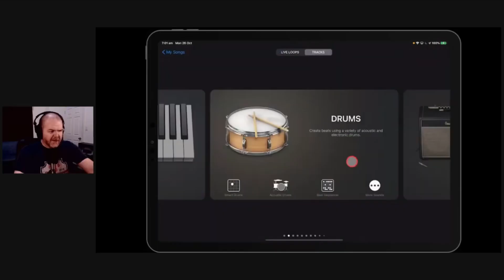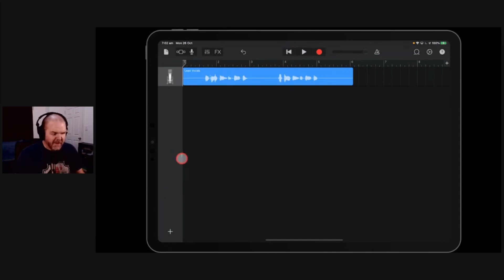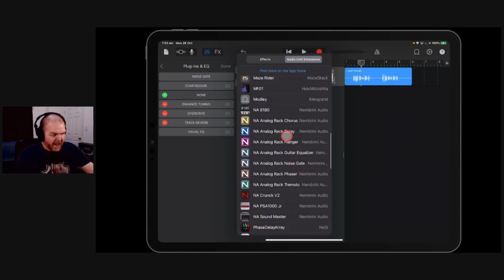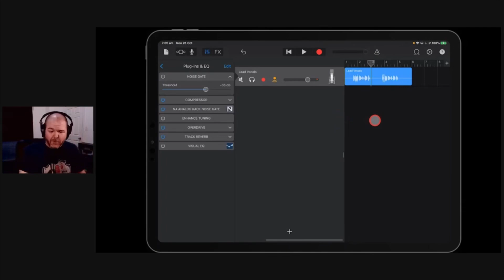How to reduce HISS and NOISE in GarageBand iOS (iPad/iPhone)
Reduce HISS on NOISE on your audio recordings in GarageBand iPad and GarageBand iPhone with the Nembrini Noise Gate plugin.